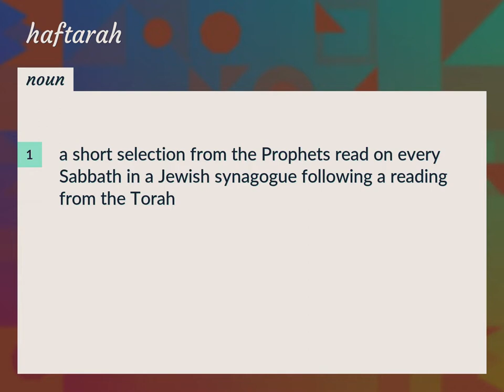Haftarah | meaning of Haftarah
What is HAFTARAH meaning?